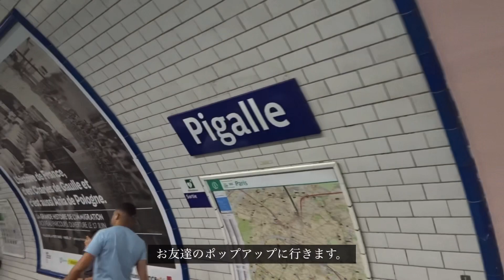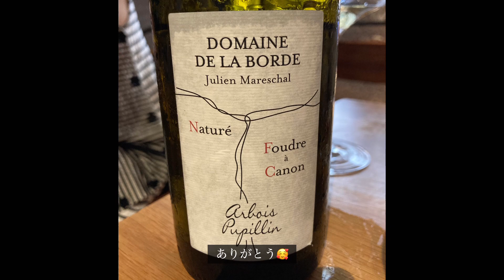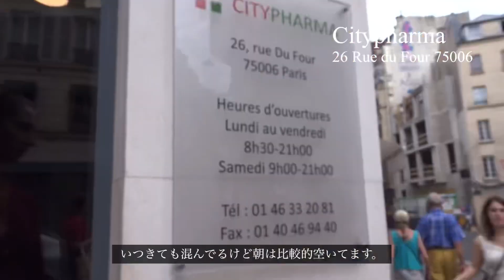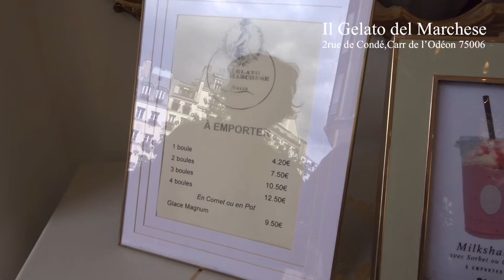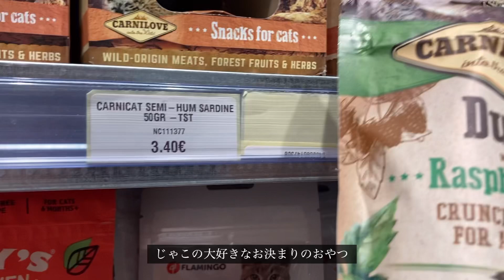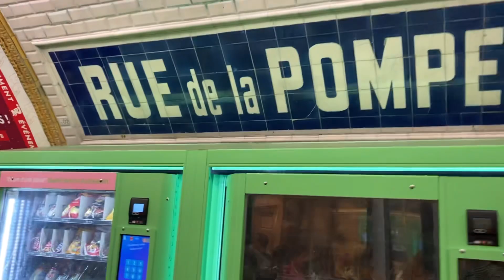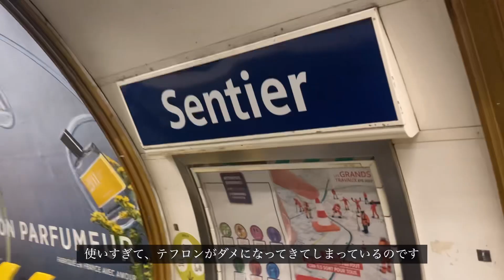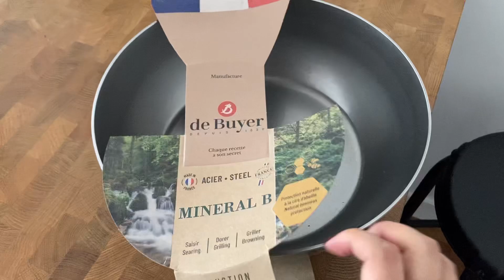週末の過ごし方vlog|矯正歯科🦷|フライパン探し|マルシェ|アンティーク市など